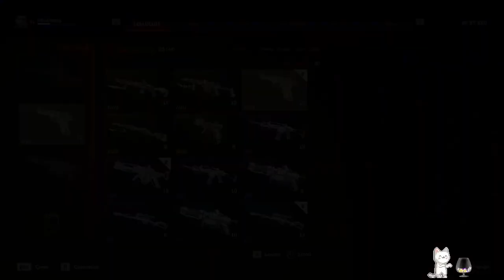Redfall: Devinder (Midnight) - Part 3 Skull & Hollowman Boss fight